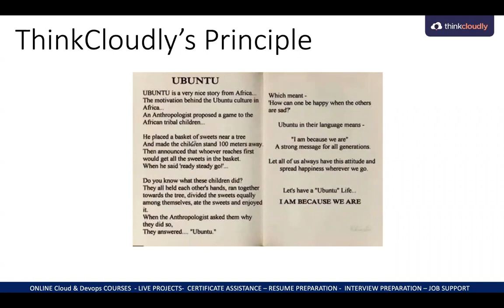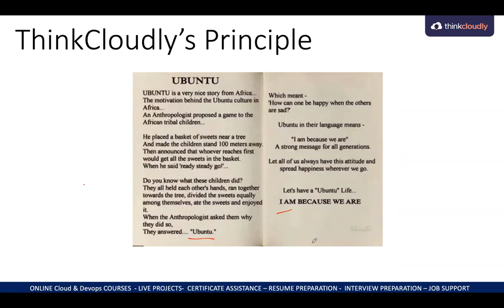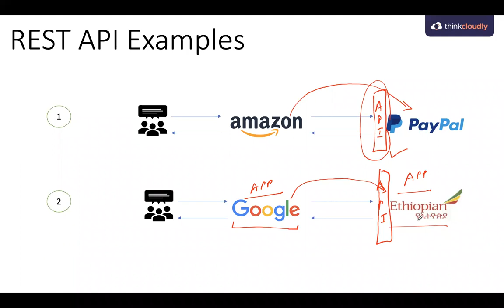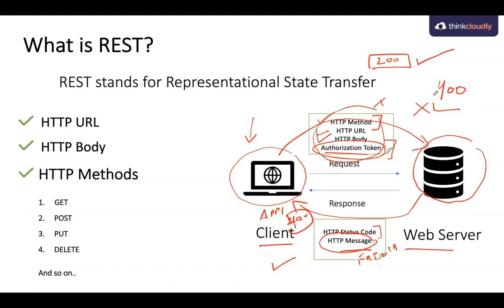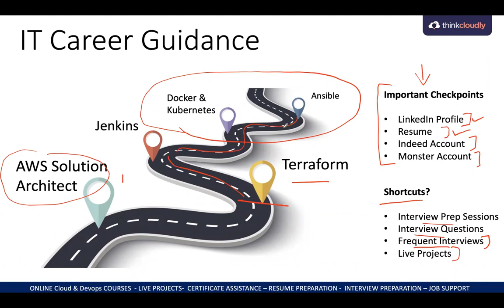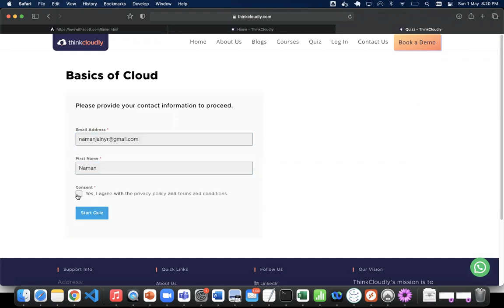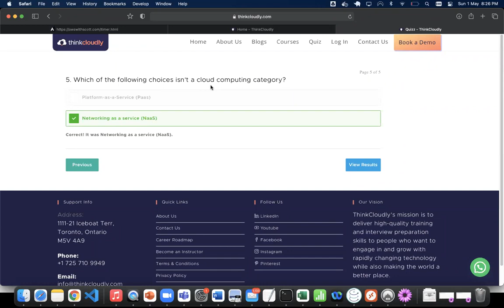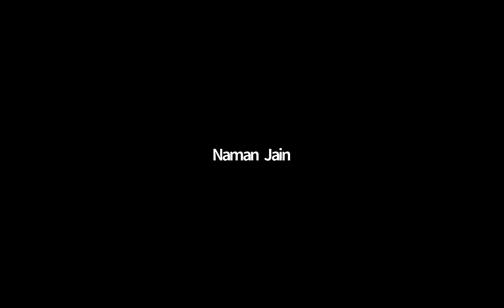REST API & IT Career Guidance | Thinkcloudly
Are you eager to dive into the world of REST API and embark on a successful IT career journey? Look no further!

Key Highlights:

Understanding REST API: The Backbone of Modern Web Development

Learn the fundamentals of REST API and its role in facilitating seamless data communication.
Explore the key components of RESTful architecture and best practices for API design.
Gain hands-on insights into building and consuming RESTful APIs for various applications.
IT Career Guidance: Navigating Your Path to Success

Receive valuable career advice from seasoned IT professionals, helping you identify your strengths and passions.
Discover potential career paths within the IT realm, including software development, cybersecurity, cloud computing, and more.
Learn strategies to enhance your skill set, stand out in interviews, and land your dream job.
Why Attend:

Obtain a clear understanding of REST API concepts, even if you're a beginner with no prior experience.
Get personalized career guidance tailored to your interests and aspirations within the IT field.
Expand your network and connect with like-minded individuals passionate about technology.
Who Should Attend:

Students and fresh graduates interested in exploring REST API and kickstarting their IT careers.
IT enthusiasts seeking to upgrade their skills and take their career to new heights.
Professionals looking to make a career shift into the exciting world of IT.
Save the date for this transformative webinar and set yourself on a path of endless possibilities! Remember to hit the "like" button if you find this preview intriguing and share it with friends and colleagues who might benefit from this empowering knowledge.

Be the first to know about upcoming webinars, technology insights, and career development resources.

𝐋𝐢𝐯𝐞 𝐏𝐫𝐨𝐣𝐞𝐜𝐭𝐬

𝐎𝐭𝐡𝐞𝐫 𝐬𝐞𝐫𝐯𝐢𝐜𝐞𝐬